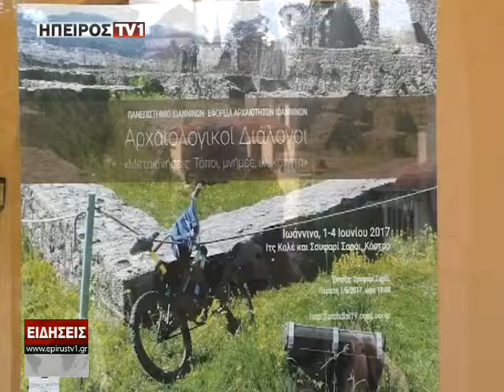ΗΠΕΙΡΟΣ TV1 | Αρχαιολογικοί διάλογοι ένα μεγάλο συνέδριο στο Κάστρο των Ιωαννίνων | 02/06/2017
| Αρχαιολογικοί διάλογοι ένα μεγάλο συνέδριο στο Κάστρο των Ιωαννίνων | 02/06/2017